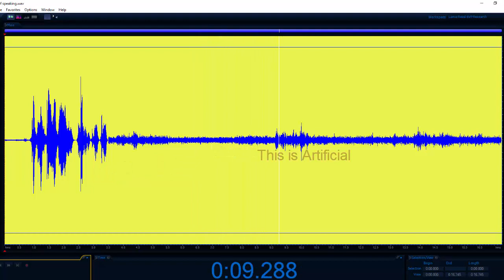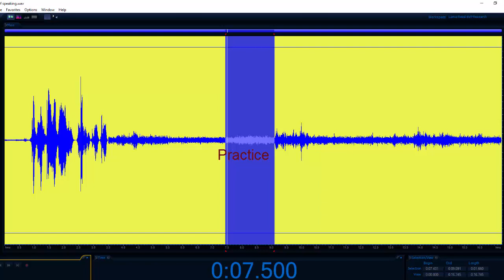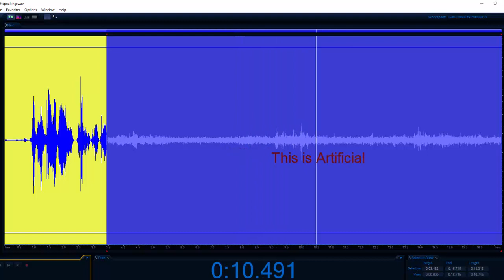Home E.V.P. recording.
For this EVP, I asked. "Do you take feelings and memories with you when you pass to spirit?"
The response is one of the longest EVP I have recorded, .
Recorded in silence at my home Traditional/Transform E.V.P.